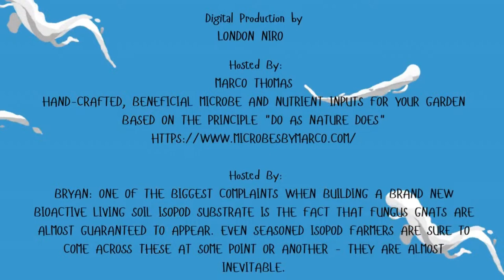Bryan & Marco Show🇪🇸🎒🇪🇸 Personal @spannabis_official Spannabis RECAP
🏗️🇪🇸🏗️ This Year @marco_is_growing Was Fortunate To 🛫Travel To🛬 Spain 🇪🇸 @spannabis_official To Get A First Hand Look 👀 At What The 🌎International Cannabis🌍Community Is Offering…..
🎬Show Title: “🇪🇸🎒🇪🇸 Personal @spannabis_official Spannabis RECAP From Our Very Own @marco_is_growing 👈🏻
🔥🔥🔥 “When I Heard I Could Be Anybody…. I Started Running From Who I Was 👀Like Damn I Don’t Know Who I Am….. 🃏NOT To Many Role Models In My Fam 🎶 Uncle Sam 🇺🇸 Came & Took My Green Eggs & Ham…. On My Knees 🙏🏻Praying To God Like 🏚️HEY MAN” 😡 🔥🔥🔥🎶
Denver, Colorado ⛰️ 2pm-5pm Mountain Time
🎧We Got @london.youcannagrow On The Track (@futurecannabisproject Show Producer) LIVE From Croatia 🇭🇷
☃️BIG BURRR
💨ONLY Enjoying The Finest From @ogcricket 🫡
🧢CUSTOM Embroidered FCP Show Hats Provided By: @bearlionscreenprint 🥇
♻️RESPECT To These Brands On The @rubber_ducky_isopods BioActive Platform: @marco_is_growing @mindfullyrooted @paoniasoilco @mibeneficials AND Our Newest Brand Collab @fish.brew 👈🏻